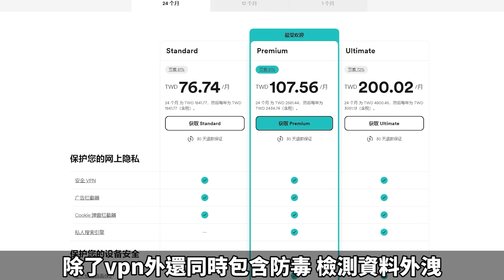喜歡牛頭人的本子畫師本來是純愛戰士！這幾部本子改編在演什麼？值得大家看嗎？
特惠活動開始！
輸入我的優惠代碼「msvpn」取得獨家優惠外加最多6個月免費服務
還有30天內全額退款保證！特惠活動只到11月底，該買了吧！
工商合作大歡迎！